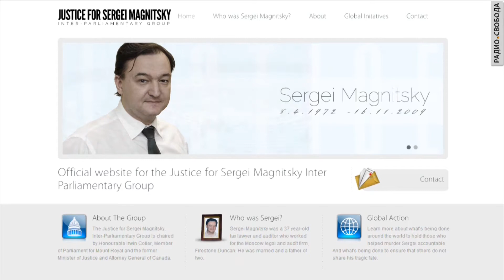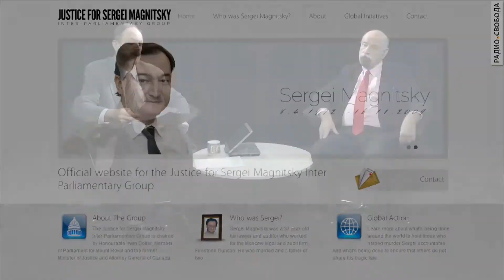Как добиться "правосудия для Сергея Магнитского"?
Создание межпарламентской группы под таким названием обсуждаем в программе "Грани времени" в среду 13 ноября с правозащитником Валерием Борщевым, дядей Магнитского Тимуром Гусейновым и членом наблюдательного совета группы Еленой Серветтаз.

Ведущий - Владимир Кара-Мурза.